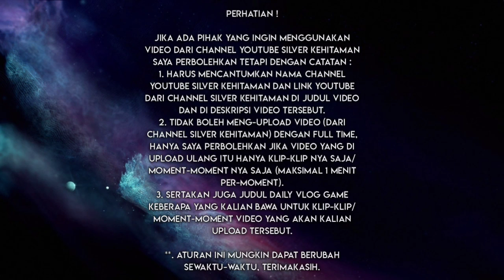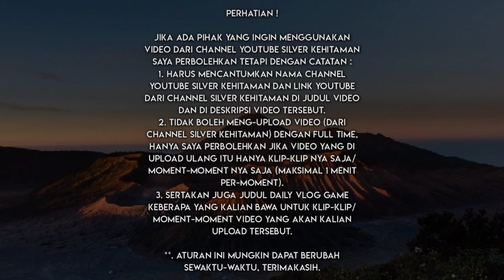Daily Vlog Game PUBGM Lite #116 | Face Riviel 🤣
•. Deskripsi ;

PUBG MOBILE LITE adalah versi mini dari PUBG Mobile legendaris yang dibuat khusus untuk perangkat dengan sumber daya minim. Aplikasi ini kompatibel dengan lebih banyak versi android (4.0.3 atau lebih tinggi). Ukurannya yang lebih kecil berarti akan ada lebih banyak perangkat yang bisa merasakan dunia menarik dari Playersunknown's Battlegrounds.
PUBG MOBILE LITE memiliki gameplay yang sama dengan game lainnya dari waralaba Battle Royale. Kamu bertarung untuk bertahan hidup di lingkungan tertutup sampai tinggal satu pemain yang tersisa. Walau hal ini bukanlah tugas yang mudah, ada banyak senjata, kendaraan, dan peralatan yang bisa kamu manfaatkan untuk melawan pemain lain dan mencoba untuk menjadi satu-satunya pemain yang bertahan.

Versi hemat dari PUBG Mobile ini hanya memungkinkan jumlah pemain maksimal 40 orang, tetapi memiliki esensi serupa dengan game aslinya. Game yang dibuat dengan Unreal Engine 4 ini menawarkan grafis berkualitas tertinggi untuk aplikasi ringan.

PUBG MOBILE LITE adalah game fantastis yang menghadirkan segala keseruanan PUBG Mobile pada perangkat dengan jumlah RAM lebih sedikit. Kamu bisa ikut dalam perang yang mendebarkan ini, baik sendirian ataupun bersama teman, dan mencari tahu apakah kamu bisa menjadi pemain terakhir yang bertahan!

•. Link Download Game PUBGM Lite ;

*. Sumber Opening, Backsound & Ending ;